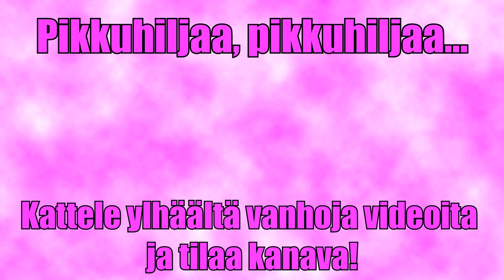Tallivideo 5/2022 - Volvon purku alkaa - VLOG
Volvon purun aloittelua, vetokoukun irroittamisen merkeissä. Lopuksi pieni ääninäyte ilman takavaimenninta...